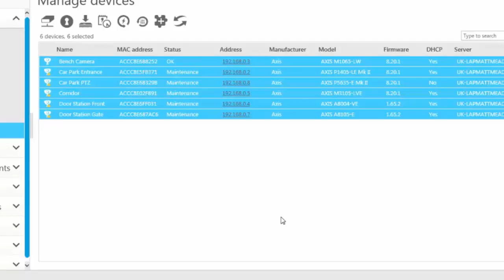Set date and time in AXIS Camera Station (Device Management)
A video showing how to set date and time on devices in AXIS Camera Station.